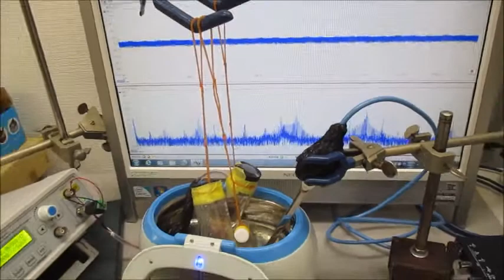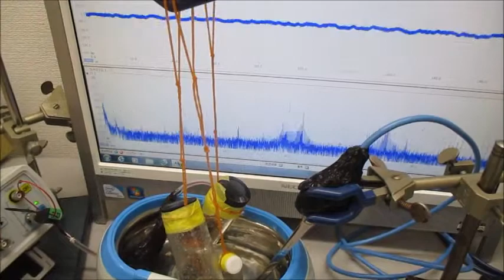ナノレベルの攪拌・乳化・分散・粉砕技術（実験動画） Ultrasonic-labo